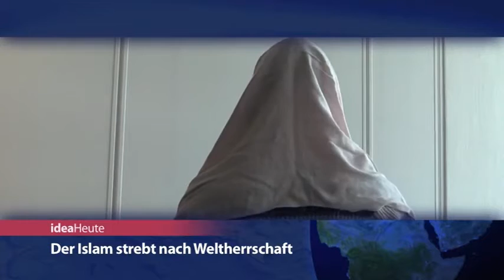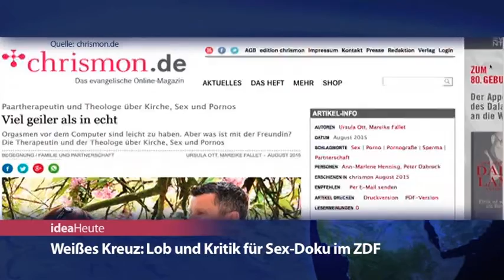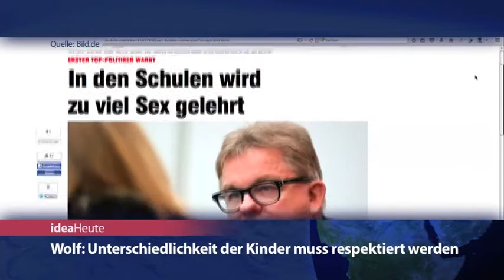ideaHeute vom 29 07 15 - Islam - ZDF-Sex-Doku - Guido Wolf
Der Islam strebt nach Weltherrschaft - Weißes Kreuz: Lob und Kritik für Sex-Doku im ZDF - Wolf: Unterschiedlichkeit der Kinder muss respektiert werden